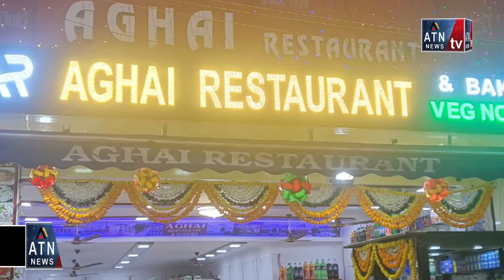Aghai Restaruant & Bakery Ka Inauguration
ATN.tv.News.Entertainment

Any Time News